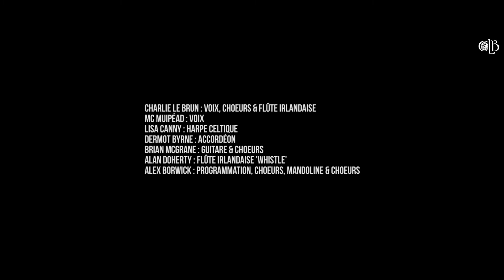CHARLIE LE BRUN - RIVE CÔTÉ MER (musique celtique)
RIVE CÔTÉ MER est une chanson de musique celtique écrite et composée par Charlie Le Brun. Le jeune chanteur Breton y rend hommage au Finistère, la terre de ses ancêtres !

Ce titre dynamique et entraînant inclut également la participation de l’interprète Irlandais McMuipéad, originaire du Connemara qui nous offre ici une prestation musicale de haut vol...

REJOINS CHARLIE ►

Paroles : Charlie Le Brun
Adaptation : MC Muipéad
Arrangements : Charlie Le Brun & Alex Borwick
Pré-production : Conal Early
Post-production : Billy Farrell
Enregistré et Mixé par Alex Borwick à Dublin, Irlande
Masterisé par Pete Maher à Londres, Royaume-Uni
Réalisé par Alex Borwick

Charlie Le Brun : Voix, Chœurs et Flûte Irlandaise
Invité spécial : MC Muipéad (Voix)
Lisa Canny : Harpe Celtique
Dermot Byrne : Accordéon
Brian McGrane : Guitares et Chœurs
Alan Doherty : Flûte Irlandaise “Whistle”
Alex Borwick : Programmations, Chœurs, Mandoline et Guitare